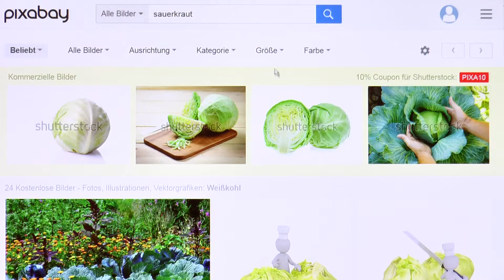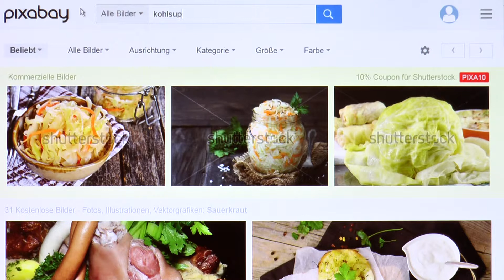Weißkohl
Weißkohl - Einsichten und Überlegungen Lausche Bekanntem und Unbekanntem über Weißkohl in diesem Kurzvortrag. Lausche einigen Ausführungen zur Bedeutung von Weißkohl aus dem Geist von Yoga und Ayurveda Vielleicht willst du etwas ergänzen? Schreibe es doch in die Kommentare.
Weißkohl hat etwas zu tun mit Fasten, Diät, Heilmittel, Heilpflanze, Pflanzenheilkunde, Heilung.

Dieses Video zu dem Thema Weißkohl ist ein Video im Rahmen des Bewusst Leben Multimedia Lexikon von Yoga Vidya, Teil des umfassenden Lexikons zu Yoga, Meditation, Ayurveda, Naturheilkunde, Spiritualität, Gesundheit, Philosophie, Religion und Psychologie Dieser Vortrag ist ursprünglich konzipiert worden als Diktatgrundlage für den Wiki-Artikel. Wir haben uns aber entschlossen, diesen Vortrag allen auch als Video und Audio zur Verfügung zu stellen.

Hinweis: Die Infos und Tipps zu Gesundheit und Heilung sind nicht gedacht zur Selbstdiagnose und Selbsttherapie. Sie sind vielmehr allgemeine Informationen. Wenn du selbst erkrankt bist, solltest du Arzt oder Heilpraktiker aufsuchen. Eventuell können die Anregungen in diesem Video dir hilfreich sein beim Gespräch mit Arzt oder Heilpraktiker.